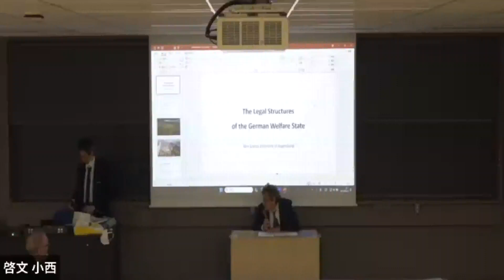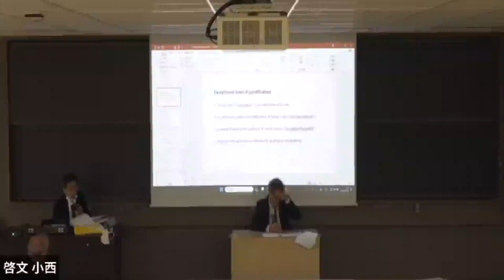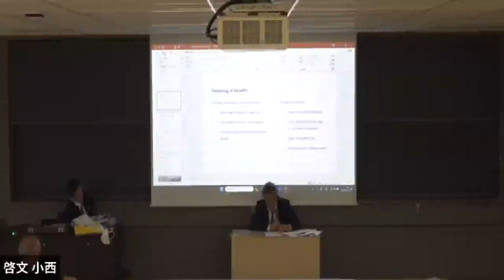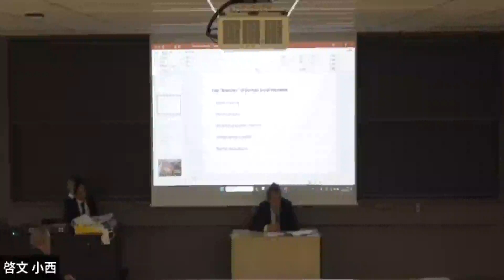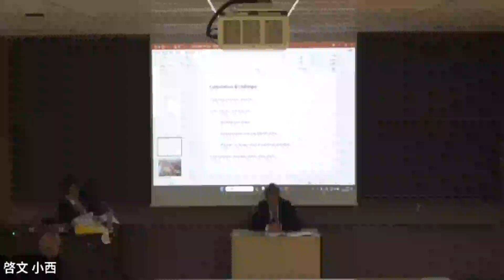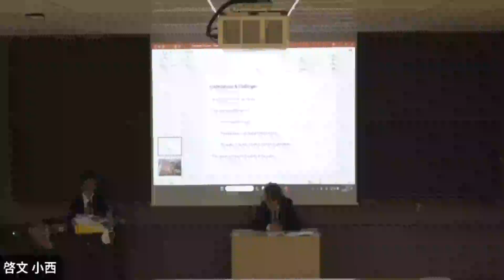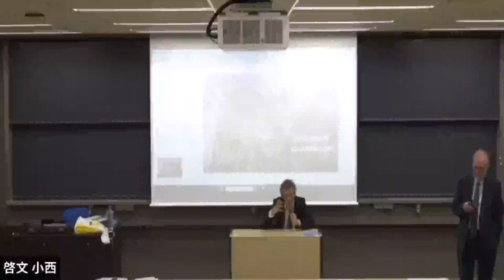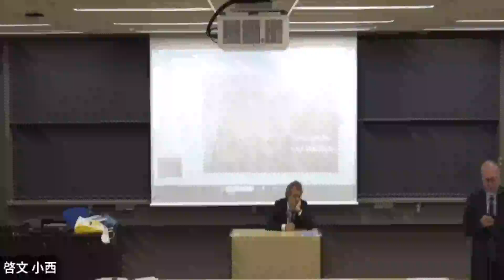2024年9月24日（火）「社会保障法Ⅱ」における特別講演：Prof Dr Alexander Graser（Universität Regensburg）